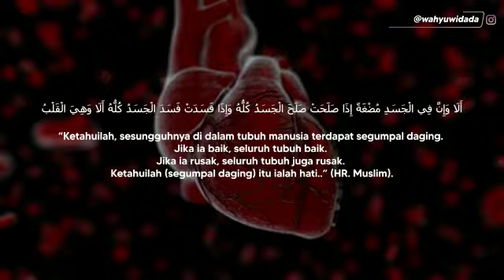Mengedepankan Nurani Dalam Setiap Tindakan.